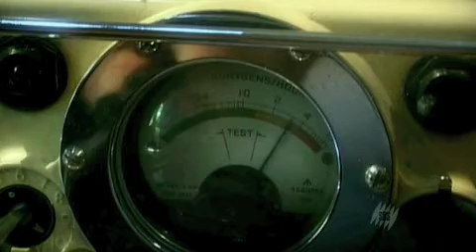Silent Storm (Documentary) - 2 of 5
Did fallout from nuclear testing contaminate Australia's milk supply? From 1957 to 1978, scientists secretly removed bone samples from over 21,000 dead Australians as they searched for evidence of the deadly poison, Strontium 90 - a by-product of nuclear testing. Silent Storm reveals the story behind this astonishing case of officially sanctioned 'body-snatching'. Set against a backdrop of the Cold War, the saga follows celebrated scientist, Hedley Marston, as he attempts to blow the whistle on radioactive contamination and challenge official claims that British atomic tests posed no threat to the Australian people. Marston's findings are not only disputed, he is targeted as 'a scientist of counter-espionage interest'. Now, questions are being raised about the health repercussions for generations of Australians.